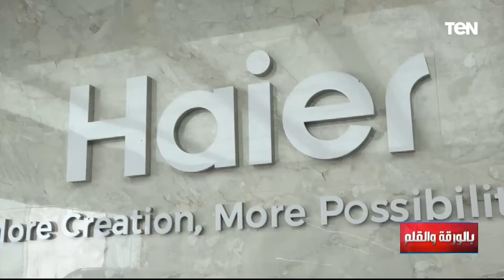الديهي من داخل أقدم القلاع الصناعية المصرية.. الصناعة هي القاطرة الحقيقية لقيادة المجتمع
جولة داخل مجمع هاير الصناعي في مدينة العاشر من رمضان ومفاجأة عن نسبة المكون المحلي بمنتجات المصنع جاء ذلك خلال حلقة اليوم من برنامج